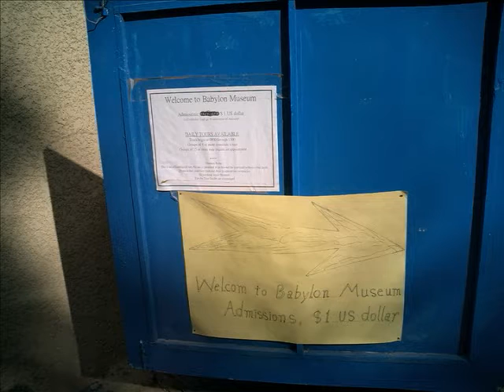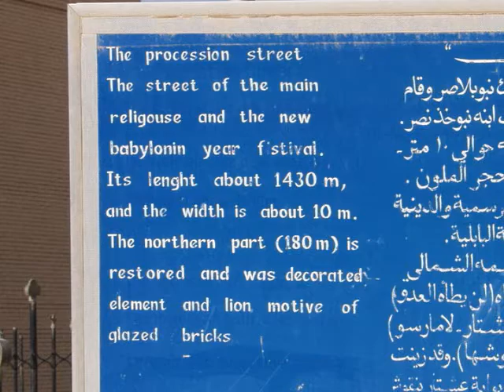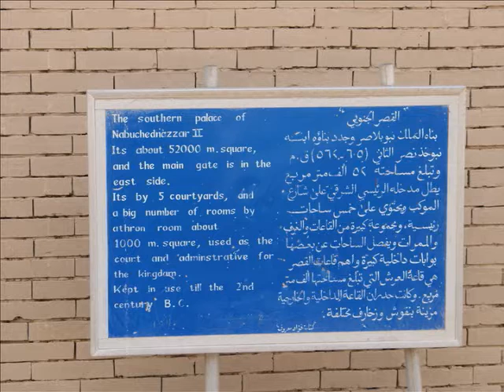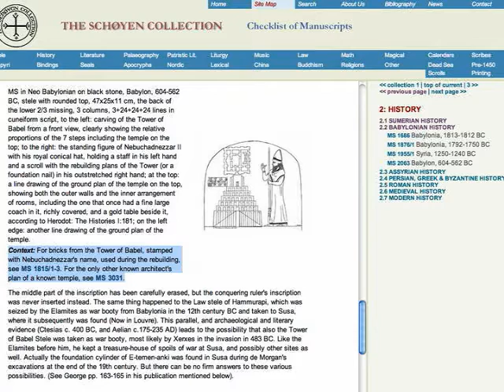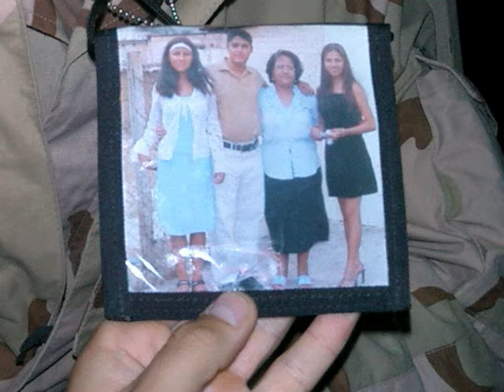Private Military Contractors Diary, Part 7, City of Babylon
lemaire iraq 2003 oif uxo eod ied cea pmc baghdad taji bayji baiji tikrit fallujah najaf samarra camp victory projectile mercenary blackwater eodt wmd tower babylon hillah brodnica poland polish nicaragua nicaraguan ziggurat shoyen collection olso norway stele marduk ishtar pergamon etemenaki babel Nebuchadnezzar Robert Koldewey dragunov keffiyeh Shinar Sumerians Ur-Nammu manuscript Claudius Rich Robert Mignan William Loftus Austen Layard Fulgence Fresnel Julius Oppert Henry Rawlinson Hormuzd Rassam Ishtar gate Procession Way ISIS ISIL